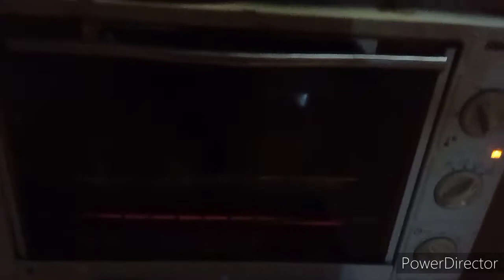Try this in your chicken roast with shrimp//own version